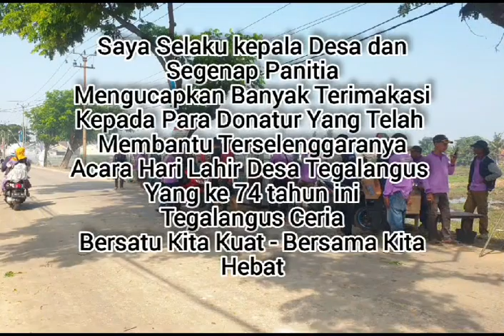kepala desa tegalangus dari masa ke masa